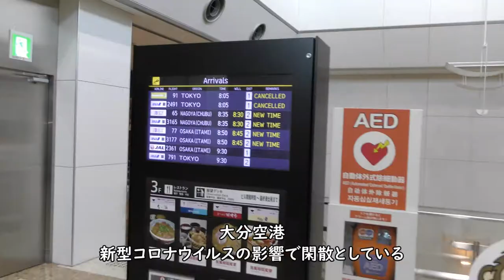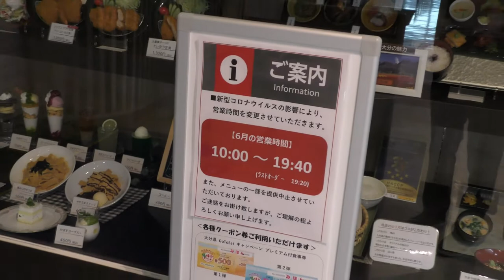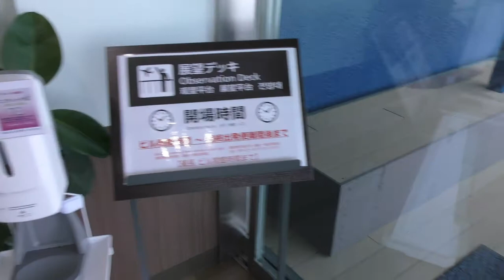【大分空港IBEXエアラインズ到着】コロナの影響で閑散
【撮影機材】
Panasonic 4K VZX990M 64GB HC-VZX990M-W
4K ビデオカメラ VZX992M

Everyday Update!